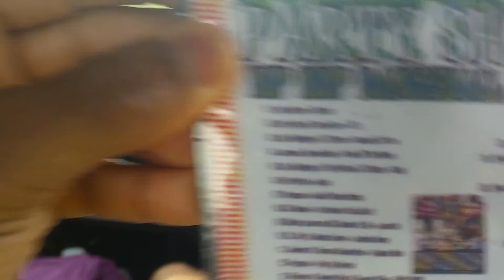The Journey from San Ignacio to Bullet Tree Falls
Ride with us as we go from the bigger town of San Ignacio to the hotel in Bullet Tree Falls. 2.5 miles but lots of twists and turns.